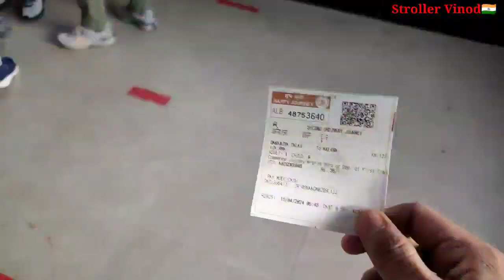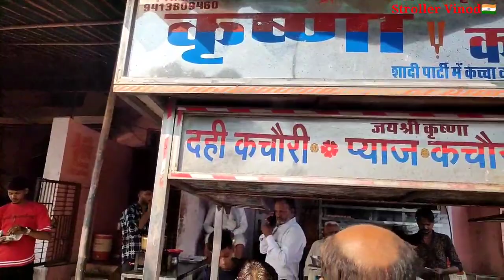kota to aklera train | kamkheda Balaji Mandir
झालावाड़.जिले के कामखेड़ा बालाजी धाम पर भक्तों का जनसैलाब उमड़ता है. यहां देश के कोने-कोने से श्रद्धालु आते हैं. कोई भक्त अपनी मनोकामना पूरी करने के लिए, तो कोई प्रेत आत्माओं से निजात पाने के लिए प्रसिद्ध धार्मिक स्थल कामखेड़ा बालाजी धाम पर हाजिरी लगाता है.
झालावाड़ जिले का कामखेड़ा धार्मिक स्थल भूत प्रेतों के नाम से भी जाना जाता है. मंदिर को लेकर लोगों का दावा है कि यहां भूतों की अदालत लगती है और प्रेत-आत्माओं को खुद बजरंग बली सजा सुनाते है. हर शनिवार और मंगलवार को चौंकाने वाला नजारा मंदिर में देखने को मिलता है. लेकिन शनिवार को चौंकाने वाला नजारा दिखाई देता है. झालावाड से 60 किलोमीटर दूर कामखेडा बालाजी का दरबार है. कहा जाता है कि कामखेड़ा बालाजी में स्थित हनुमान जी के मंदिर में भूतों की अदालत लगते हुए 1000 साल से भी ज्यादा का वक्त हो गया. यहां पर इंसानों को परेशान करने वाली प्रेतात्माओं को बजरंग बली खुद सजा सुनाते है. कामखेड़ा बालाजी धाम की सबसे बड़ी खासियत यह है कि यहां भूत और प्रेत आत्माएं खुद पेशी देने आती हैं, उन्हें बुलाया नहीं जाता.
प्रेत  आत्माएं खुद बताती हैं अपनी परेशानी
कामखेड़ा बालाजी धाम में पेशी पर आने वाली प्रेत आत्माओं की बाकायदा सुनवाई होती है. उनकी अदालत लगती है. जहां प्रेत आत्माएं हाजिरी लगा कर अपनी परेशानी खुद बताती हैं. जो प्रेत आत्माएं बेवजह लोगों को परेशान करती हैं. उन्हें इस अदालत में सजा भी दी जाती है. सबसे पहले उन्हें जंजीरो से बंधा जाता है, फिर अभिमंत्रित कीलों और दंडकरों से दंड दिया जाता है, ताकि वह दोबारा फिर से इंसानों को परेशान ना कर सकें. प्रेतबाधाओं से पीड़ित लोगों को निजात दिलाने के लिए देश भर से लोग यहां आते हैं.
मन्नत पूरी होने पर लगानी पड़ती है गुप्त देवी की हाजिरी
कामखेड़ा बालाजी आने वाले भक्तों की जब मुंह मांगी मन्नते पूरी हो जाती हैं, तो वह पहले यहां स्थित गुप्त देवी और प्रेतराज के दर्शन करते हैं. इसके बाद ही उन्हें बालाजी महाराज के मन्दिर में प्रवेश मिलता है. राजस्थान ही नहीं मध्यप्रदेश, गुजरात उत्तर प्रदेश, महाराष्ट्र और देश के बाकी हिस्सों से यहां हर रोज हजारों श्रद्धालु दर्शन के लिए आते हैं. आम आदमी ही नहीं तमाम राज्यों के मुख्यमंत्री और मंत्री तक कामखेडा बाला जी के दरबार में मन्नत मांगते हुए कभी भी देखे जा सकते हैं. सबसे बड़ी बात यह है कि मंदिर ट्रस्ट यहां आने वाले भक्तों के खाने और ठहरने से लेकर पार्किंग तक का मुफ्त इंतजाम करते हैं.